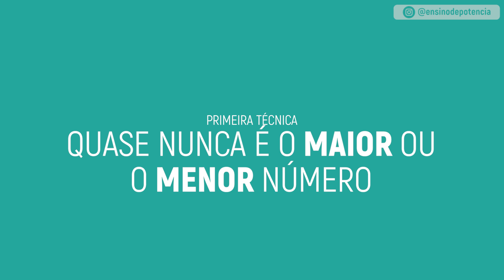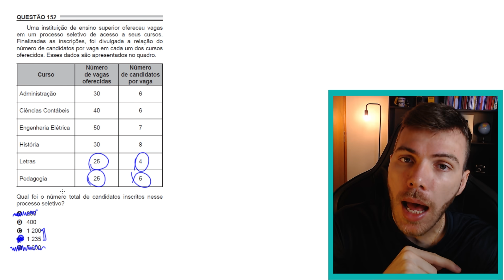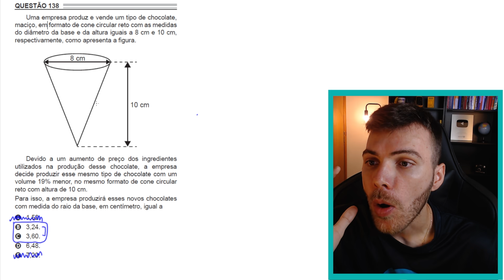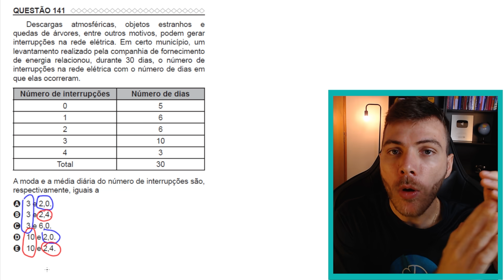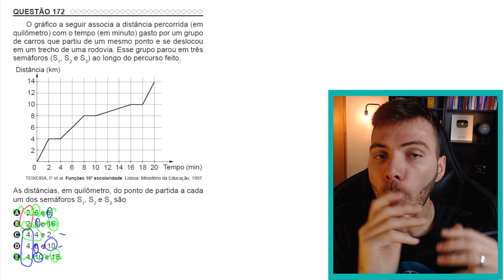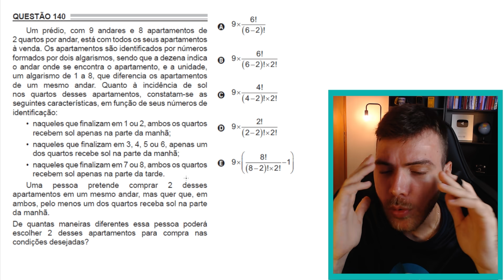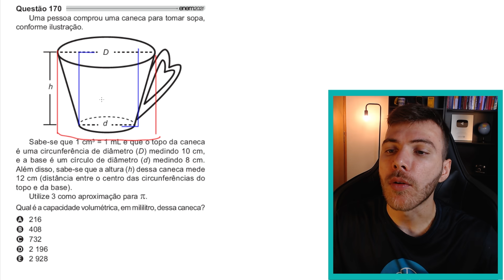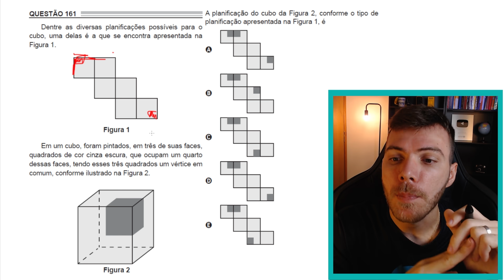CHUTEI 20 QUESTÕES em MATEMÁTICA no ENEM para ENSINAR VOCÊ a CHUTAR E ACERTAR